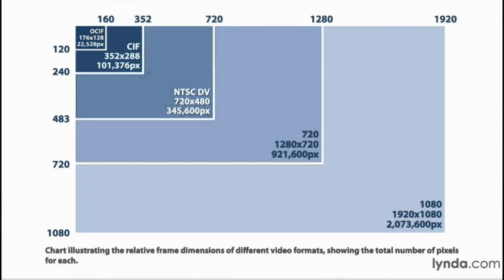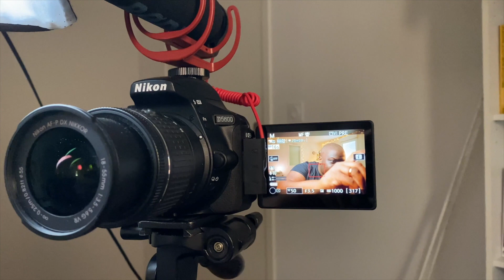Quelle camera pour YouTube ? - 12 conseils pour savoir quelle camera choisir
🎁 Formation OFFERTE : La Méthode YOP - Des vues et des abonnés en automatique

Quelle camera choisir pour YouTube ? Quelle camera choisir pour YouTube pas cher ? Quel matériel YouTubeur ?

Tant de questions auxquelles il faut répondre quand on se lance sur YouTube.

Alors faut-il un GH5 ? Un Canon m50 ? Un Sony A6600 ou autre ?

Dans cette vidéo, je te donne une checklist en 12 étapes pour choisir toi-même ta caméra sans te faire influencer par qui que ce soit.

Avec cette checklist, tu pourras te faire une idée du type de matériel dont tu as besoin et bien sur en fonction de ton budget.